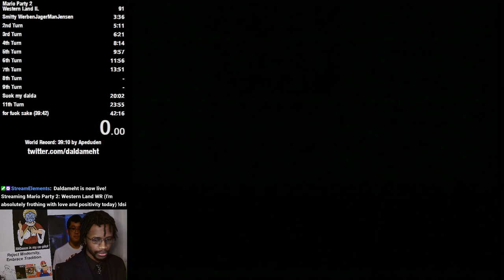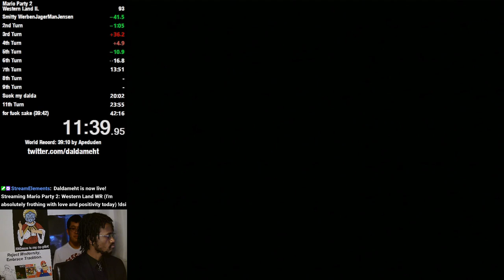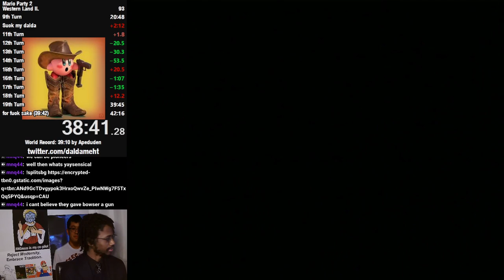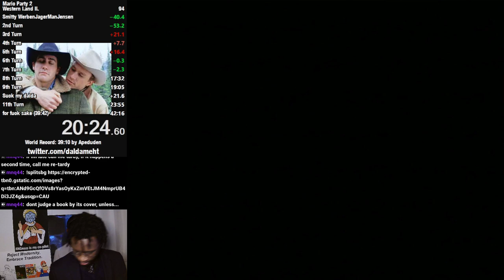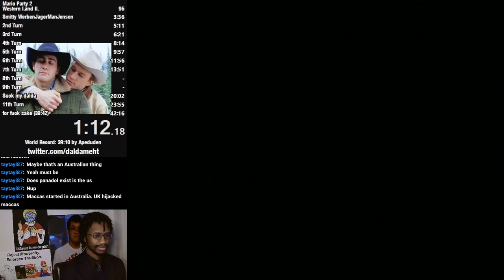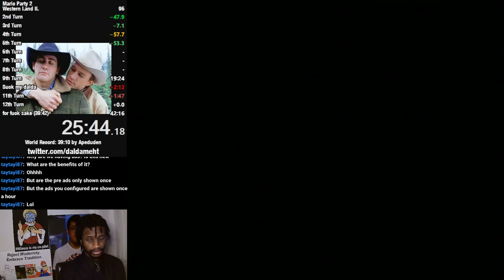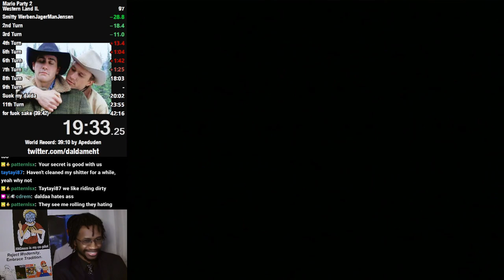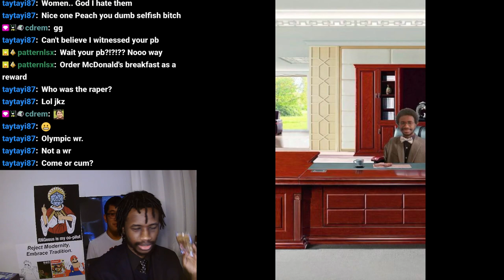Mario Party 2 Speedruns (Part 16)